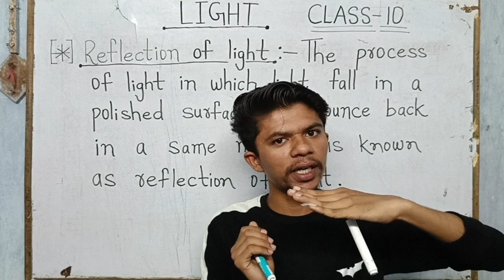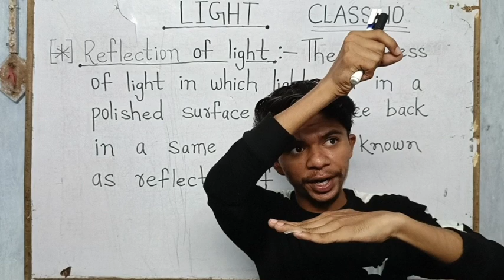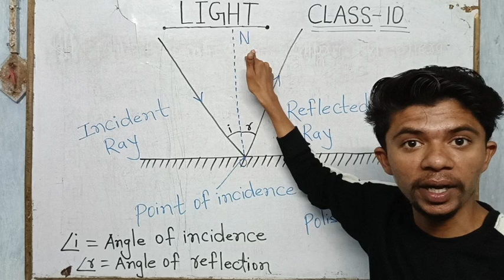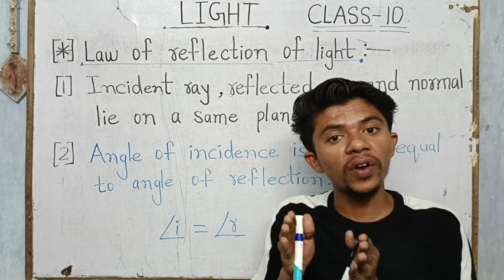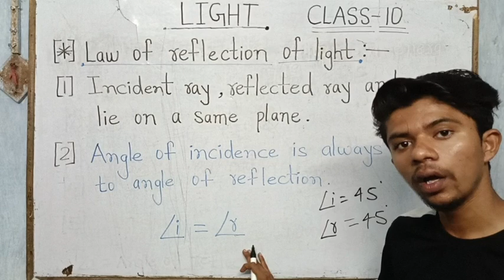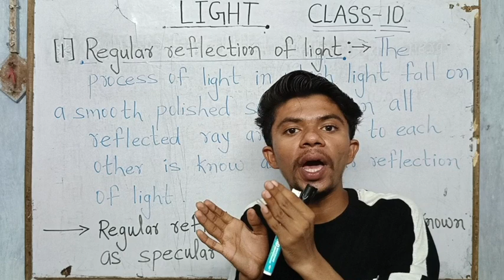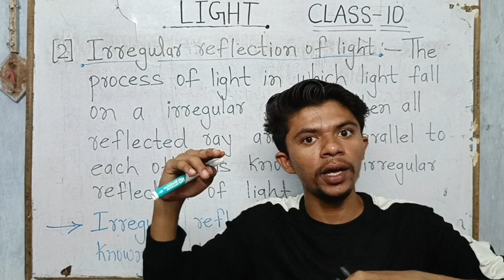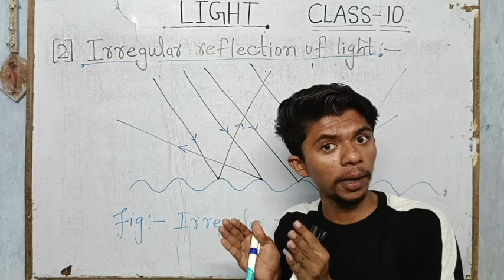Reflection of light || Types of reflection of light || Light Class 10 || Lecture-2||Feedback classes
What is reflection of light?||Types of reflection of light@Feedback classes